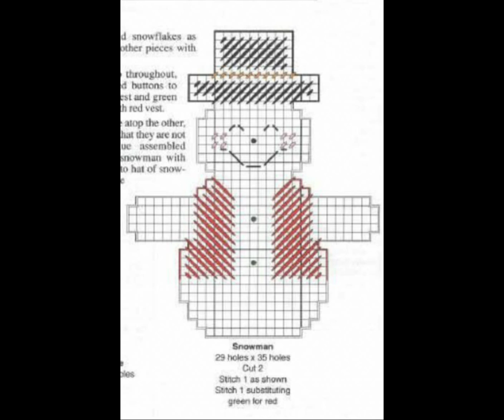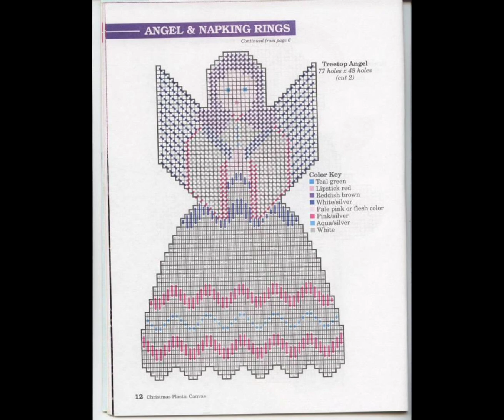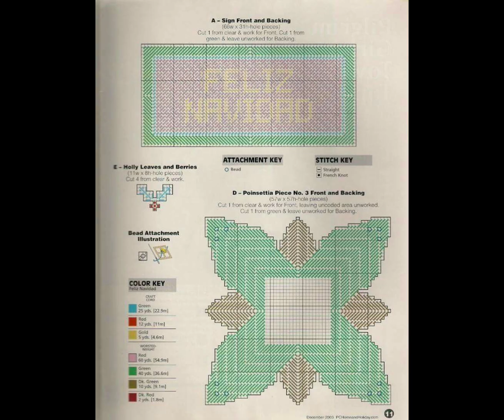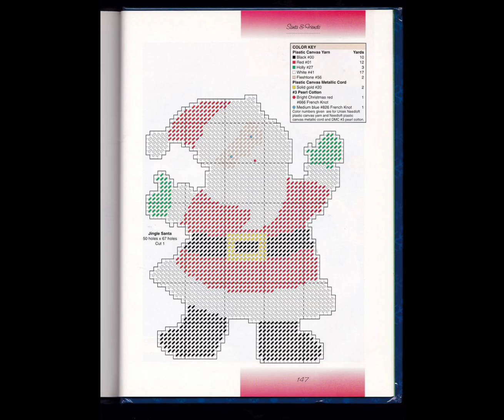Cross stitch and plastic chamfers.🧵🪡🪡💁🇨🇷